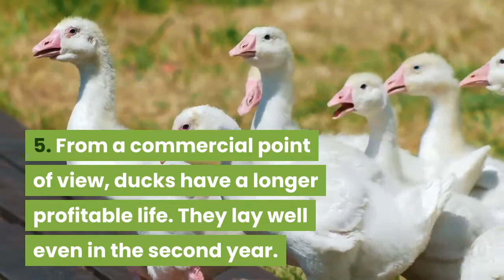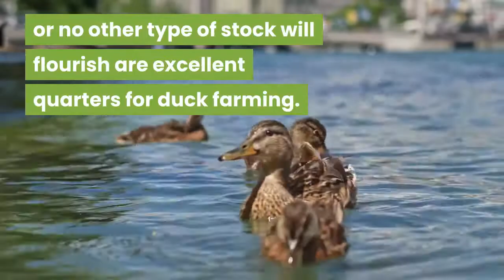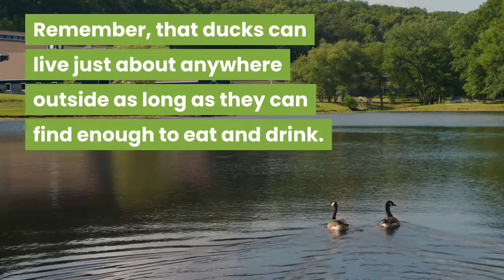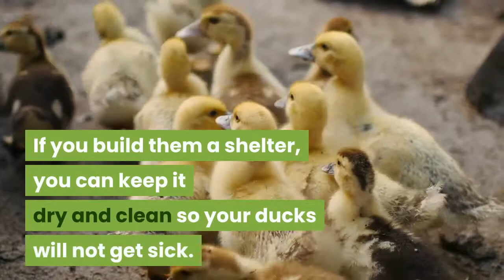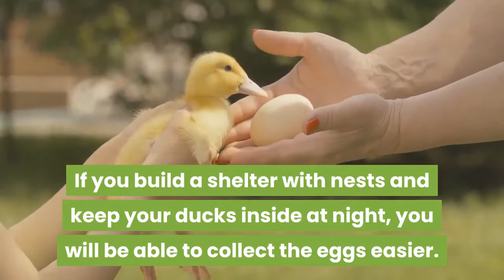Raising Ducks - 12 Advantages of Duck Farming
If you have plans of raising ducks but are not sure, what advantages an own flock of ducks may have,, watch this video now! We will be sharing with you 12 amazing advantages of duck farming and why you should go on and raise ducks. The best part is...they are super easy to take care of! Also, learn how to choose a place to raise ducks and how to keep ducks safe and well.

A healthy duck is a happy duck!🦆🦆🦆
Here are some Duck Feed we can recommend.
Nutritionally Complete Duck Feed for All Life-Stages
Natural Premium Duck & Goose Feed

0:00 Intro
0:50 12 Advantages of Duck Farming
3:50 Choosing a Place to Raise Ducks
5:00 How to Keep Ducks Safe & Well?

This Video was created with Vidnami!
Create amazing videos in under 30 minutes!
Try it out 7 days for FREE –

Voice by: Daisy Brust